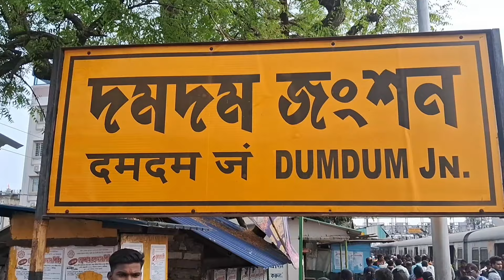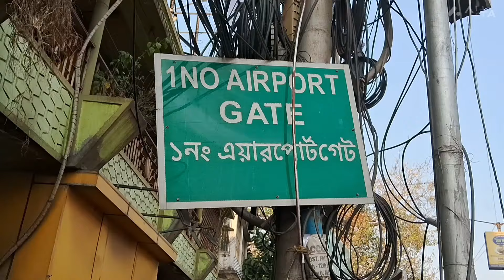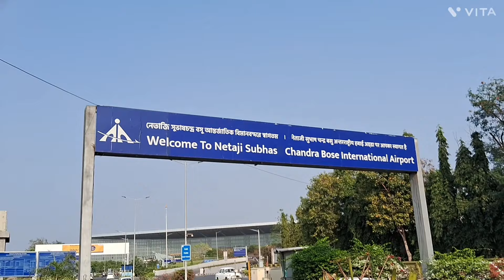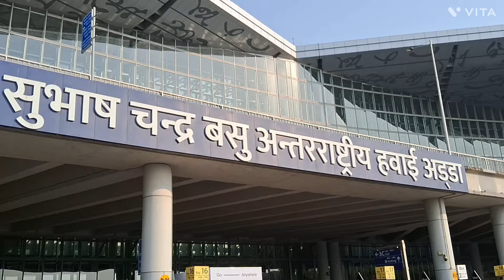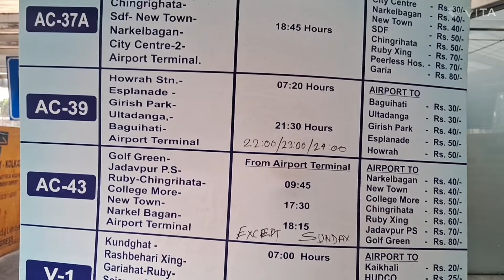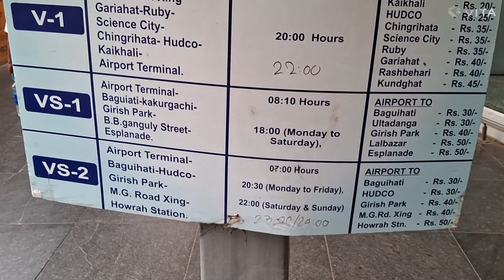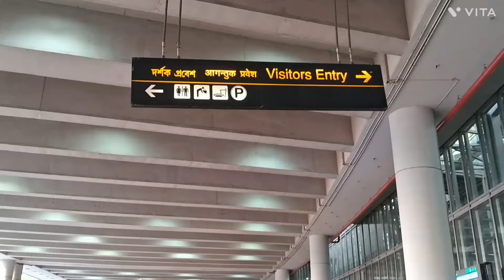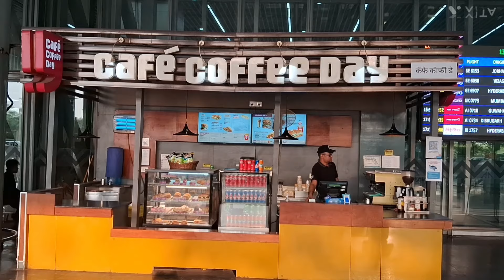Dumdum Station to Kolkata Airport/Dumdum Airport II Pl See AC Bus List from Airport to Kolkata City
DUMDUM Station to KOLKATA Airport II DUMDUM Airport II Pl See AC Bus List from Airport to Kol City

DUMDUM STATION to DUMDUM BUS STAND
to DUMDUM/KOLKATA AIRPORT

Pradeepta Blogger Ka Yeh Video Ek Self-explanatory Video Hai Esliye Esko Ekbar Completely Dekhiye Aapko Sabkuch Samajh Jaayege

Kolkata Airport/Dumdum Airport Se Kolkata City Ki Taraf Jaane Wala AC BUS Ka Details List Ko Dekhiye

Phir Jaldi Milege Aapse